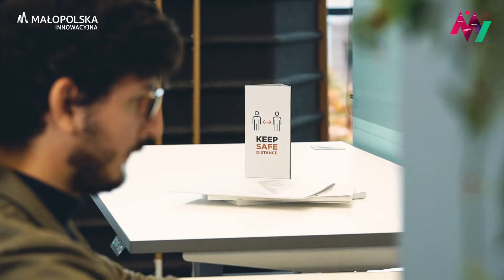Małopolska Innowacyjna NowyStyl